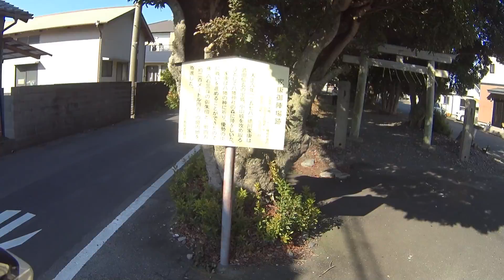【セロー】大井川河口野鳥園で鳥と猫と海と富士山。